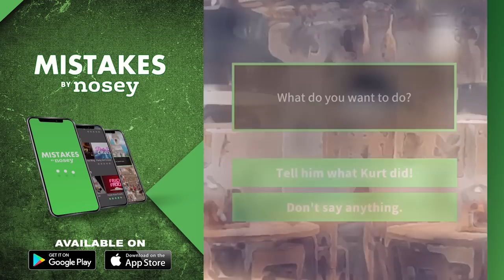Ryan Lochte: Who Am I Without Swimming?🏅🏊‍♂️ Change with Ed Mylett Full Episode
Ed Mylett sits down with Olympic swimmer Ryan Lochte to discuss; depression, family, retiring from swimming and possibly selling his gold medals to keep food on the table.  Ed offers tools to help Ryan stay afloat in this next chapter on CHANGE.

Everyday people have the chance to sit down with Ed Mylett to go through the process of breaking through major challenges in their lives to create real change for a better future.